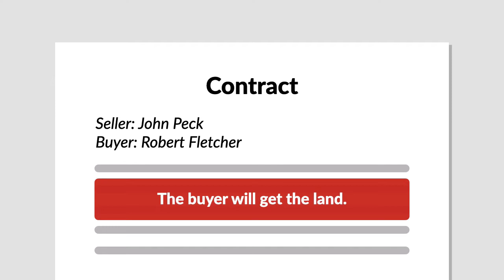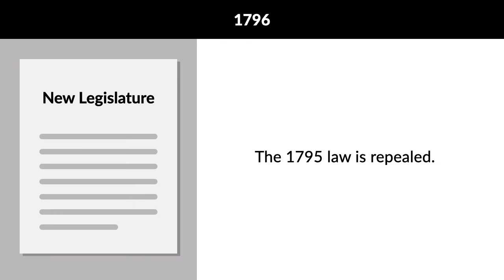Fletcher v. Peck Case Brief Summary | Law Case Explained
Fletcher v. Peck | 10 U.S. 87 (1810)

Just like there are no sleazy law students, there are no corrupt governments, right? So, if you sign a lucrative contract to buy surplus government property, you assume the government acquired the stuff legally and has a right to sell it to you. But suppose there's a change of administration. The new guys tell you that the old guys were crooks, and so the government's not going to honor their contract with you. Are you going to take that lying down? Not if you're familiar with Fletcher versus Peck!

Georgia controlled the huge swath of Indian territory that was later carved into Alabama and Mississippi. In 1795, land speculators bribed Georgia legislators into granting them this land for less than two cents an acre, a steal even back then. One of those speculators sold his new property to John Peck, and Robert Fletcher signed a contract to buy the land from him.

In 1796, a new legislature repudiated the old legislature's shenanigans, repealed the 1795 law, and attempted to rescind the land grants. Fletcher sued Peck to get out of their contract. In fact, both Fletcher and Peck were probably scoundrels, and certainly in cahoots with each other. Their interests were actually the same. But when the circuit court ruled in Peck's favor and against Fletcher, Fletcher took his case to the Supreme Court.

Want more details on this case? Get the rule of law, issues, holding and reasonings, and more case facts

Have Questions about this Case? Submit your questions and get answers from a real attorney